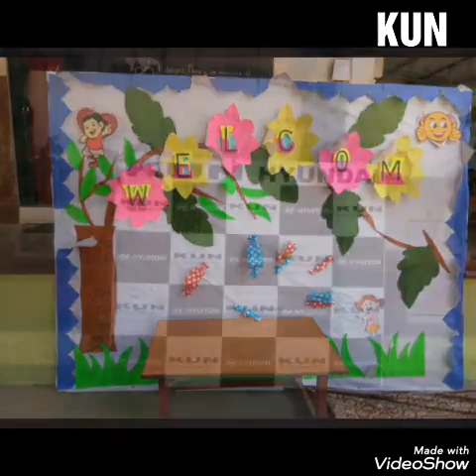KUN Hyundai's - Environmental Day 2019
KUN Hyundai Environmental Day at velammal Matriculation Higher Secondary School Ambatur